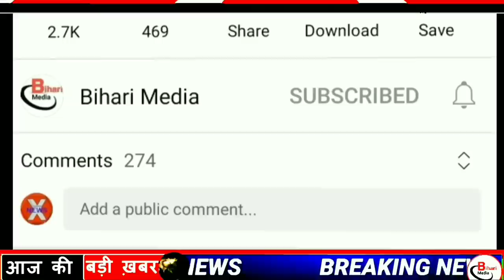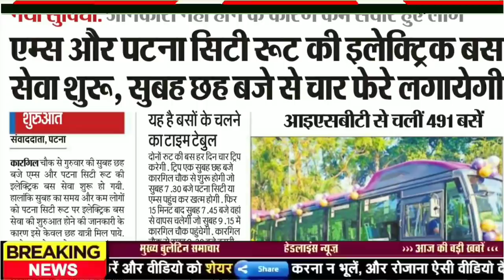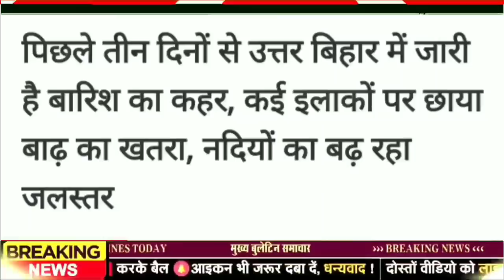Daily Bihar 20th June 2021.Info of Begusarai,Gaya,Kishanganj,Nawada,Sheikhpura